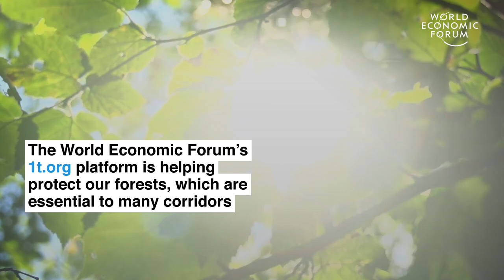How 'wildlife corridors' are protecting animals | UpLink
With the continual expansion of human activity, 'wildlife corridors', strips of natural habitat connecting populations of separated wildlife, are crucial to thousands of animal species and their well-being. Here is how these corridors work.